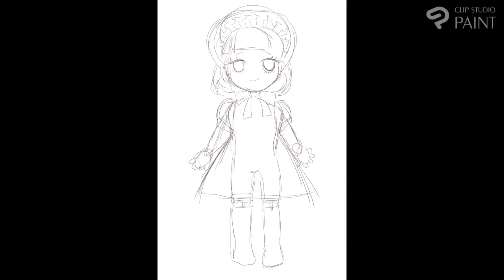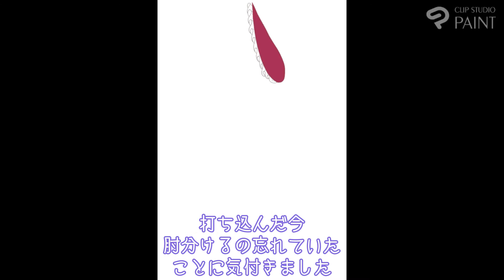Live2D用の文化人形ちゃん描く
魔王厚塗りブラシ
プロクリエイトやアイビス版も只今調整中らしいですわよ奥様

魔王さまことディープブリザードさま

BGM
ノスタルジアさま「角の駄菓子屋さん」「ひつじ雲」

✰⋆｡:ﾟ･*☽:ﾟ･⋆｡✰⋆｡:ﾟ･*☽:ﾟ･⋆｡✰
漫画描いたりイラスト描いているふたつきです。